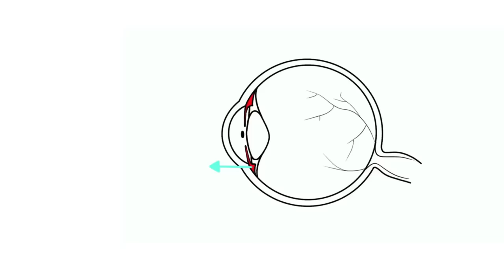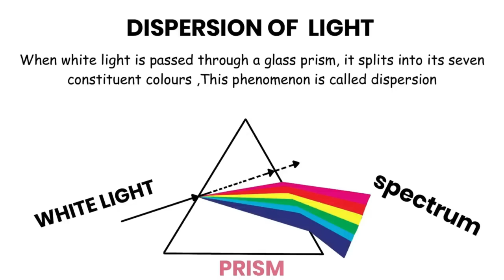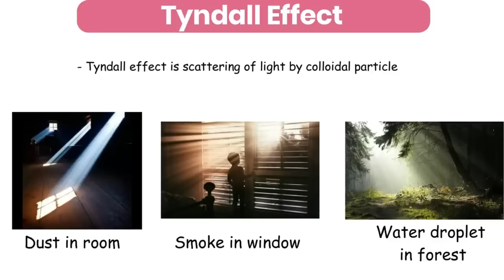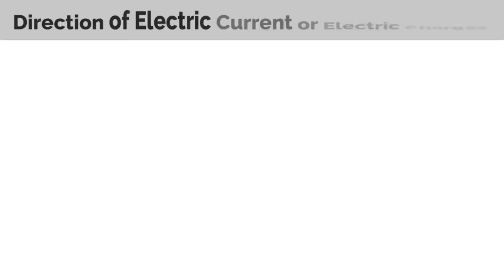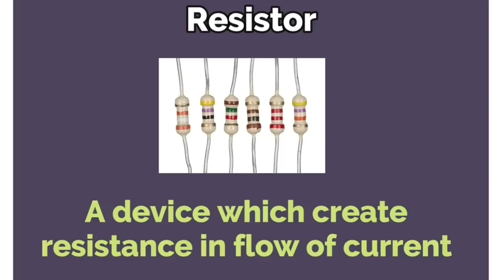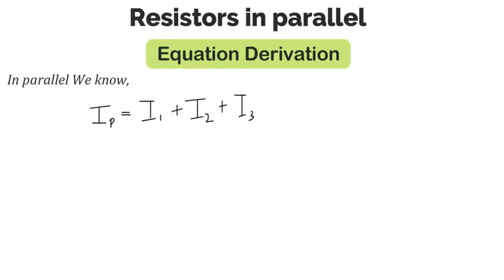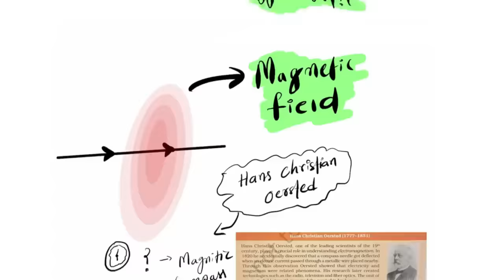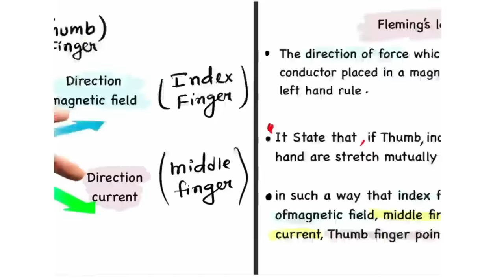Class 10 physics complete revision - Marathon | One shot